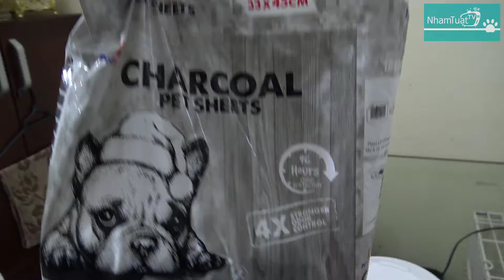(P1): Đàn Bull Pháp ra đời giữa Mùa Dịch Covid 19/ NhamTuatTV - Dog in Vietnam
Phần 1: Đàn Bull Pháp ra đời giữa Mùa Dịch Covid 19/  NhamTuatTV - Dog in Vietnam

☞ Facebook: Nhâm Tuất TV
(Trong này có Điện thoại nhé !!!)
☞ TikTok: Nhâm Tuất TV  (nhamtuattv)
Cảm ơn các bạn rất nhiều.